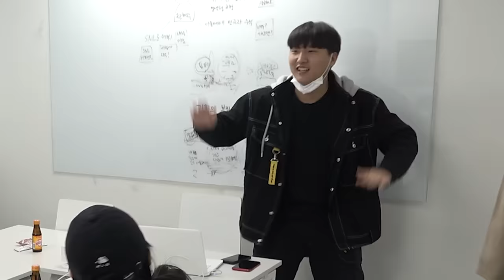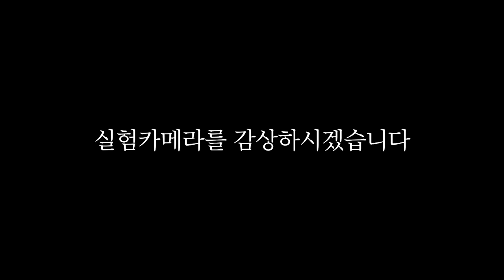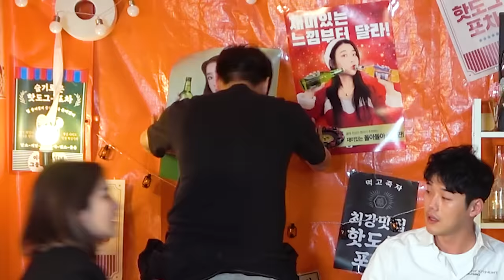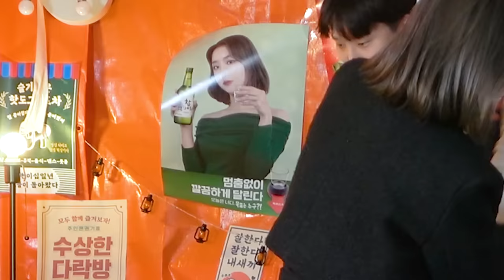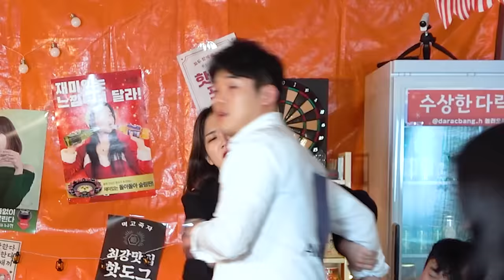[핫도그술트콤.EP10] [역대급 실험카메라] 연예인이 만취한 척 술병으로 머리를 깬다면?ㅋㅋㅋㅋ반응 레전드ㅋㅋㅋㅋㅋㅋ